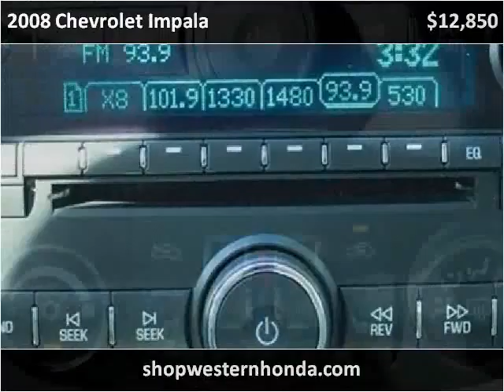2008 Chevrolet Impala Used Cars Garden City KS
This 2008 Chevrolet Impala is available from Western Motor Honda .